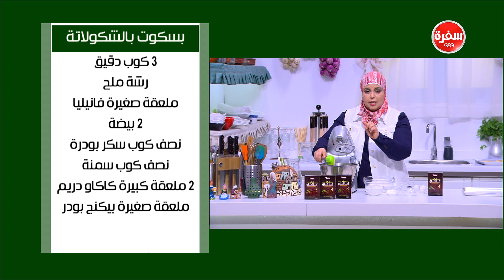بسكوت بالشوكولاتة | نجلاء الشرشابي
طريقة عمل بسكوت بالشوكولاتة  مع نجلاء الشرشابي في علي قد الأيدش